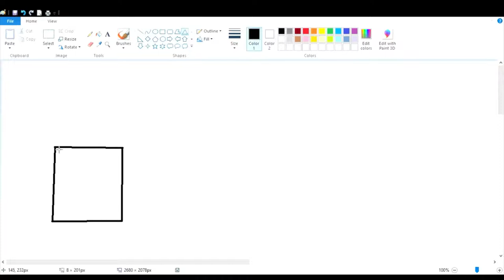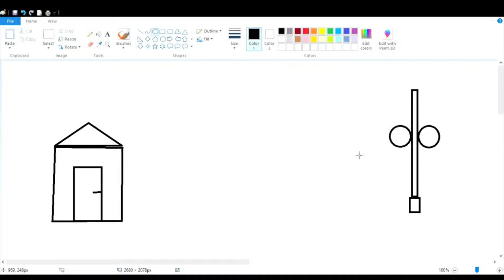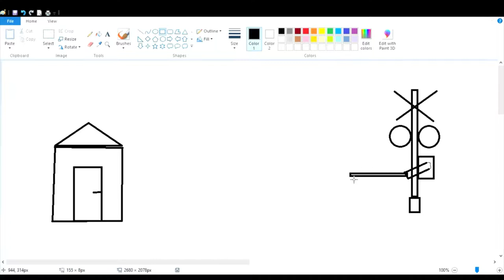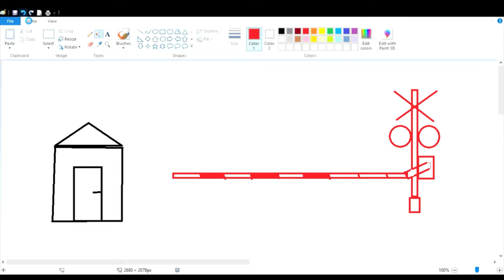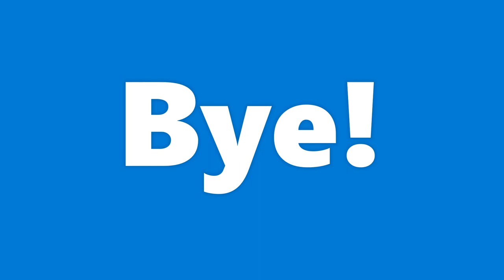How to draw a railroad crossing on laptop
Hey guys! Hope you are feeling good! I told you guys in the last month that I will have more content I do. This content refers to Drawing and Railroad crossings. I drew a WCH relay and a safetran crossing with a safetran type 2 bell and Western Cullen Hayes (WCH) base. I will do more videos like this next time (Inshallah).
Byyyyyyeeee.

Music: Rev-Eveningland. I first time made a video for 6 minutes and 40 seconds.6:35. With whole music.